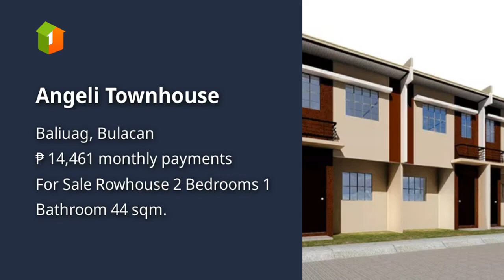Angeli Townhouse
House Type: Rowhouse
Number of Bedrooms: 2
Number of Bathrooms: 1
Floor Area in sqm: 44 sqm.